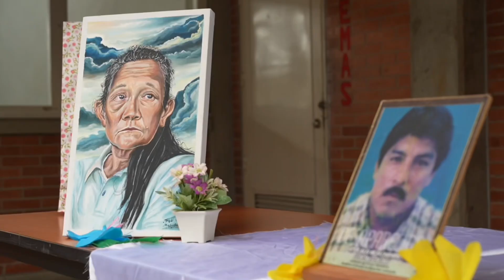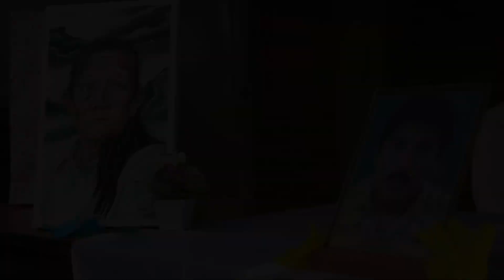En Casanare, hasta encontrar a todos los desaparecidos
La búsqueda de desaparecidos en Casanare ha sido una lucha de mucho esfuerzo y pocos resultados. Aun así, con todo en contra, los hombres y mujeres buscadores persisten y cada vez que hay una luz de esperanza se renueva la fe que les permite seguir viviendo con la ilusión de encontrar a quienes, con ocasión del conflicto, desaparecieron sin dejar rastro.

Algunos mantuvieron la fe de encontrarlos hasta su último soplo de vida, como Mariela Avendaño Menjure, quien falleció el 22 de febrero de 2024 sin encontrar a su esposo, Víctor Mejía. Ella era una de las mujeres más activas de la Fundación Yovany Quevedo Lazos de Vida, pero el paso del tiempo y los obstáculos en el proceso llevaron a que menguara su salud y la llevara a la muerte.

Su caso fue mencionado durante el 8.° Encuentro sobre Desaparición Forzada, que se realizó en Aguazul el pasado 29 de mayo. Allí, Luis Francisco Cala Castro, personero de Aguazul, dijo a propósito de situaciones como el caso de doña Mariela: “Debemos seguir trabajando para que las mujeres que llevan hasta 25 años buscando a sus familiares no se sigan muriendo sin haber recuperado los restos óseos que tanto tiempo han anhelan tener para dar cristiana sepultura”.

Lo que le ocurrió al poreño Rafael Pastrana guarda cierta similitud. Él, un recio campesino, “heredó” de su fallecida esposa la responsabilidad de continuar en la búsqueda de un hijo desaparecido…

“Eso ocurrió hace 27 años, cuando el muchacho desapareció en Pore. Para esa época se desarrollaban unas festividades y como él era músico y cantante, algunos testigos nos contaron que estuvo en su show hasta la madrugada, pero jamás llegó a su casa. Nunca más se supo algo de él”, recordó con nostalgia en entrevista para esta investigación